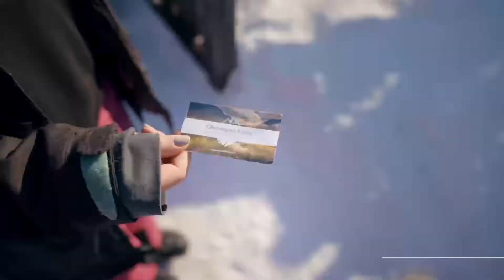210125 Kessellift Inzell Chiemgaucard v2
Die Kessellifte Inzell für die ganze Familie
Snowtubing